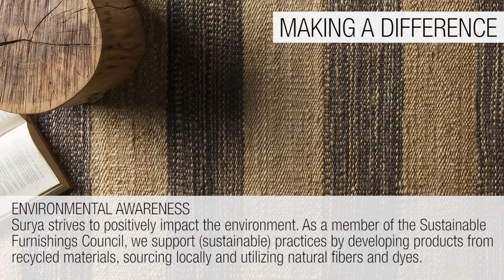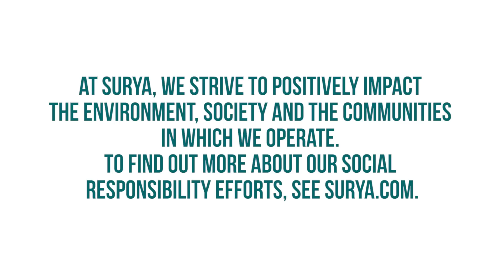The Hands and Hearts of Surya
The making of a Surya rug requires the passion and skilled hands of many artisans to complete. From sorting and coloring the raw wool to weaving, tufting and hand knotting, to well washing, sun drying and applying the finishing touches, here we offer a fascinating glimpse into this multi-layered and intricate process.